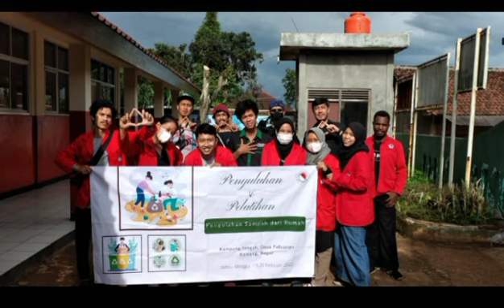INOVASI PUNCAK KANGEN DESA PABUARAN KECAMATAN KEMANG